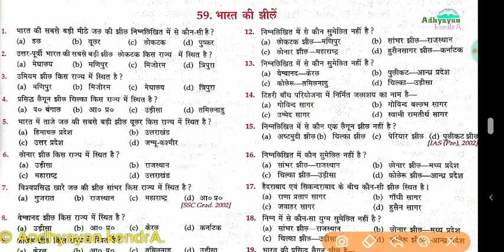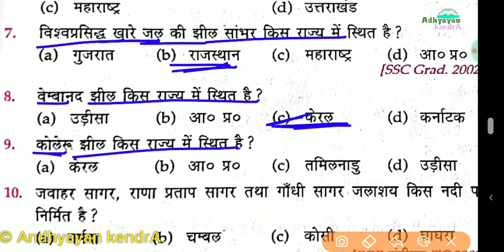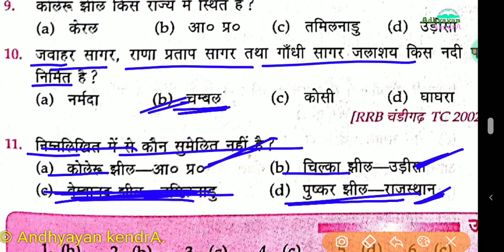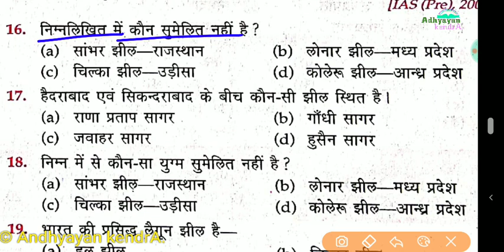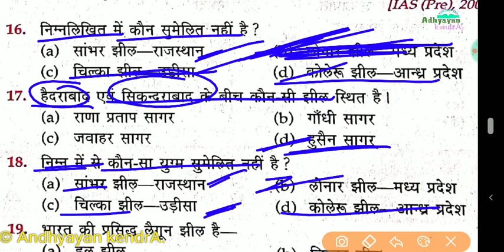Lucent's Objective Geography. (भारत की झीलें।) Lucent question of geography.